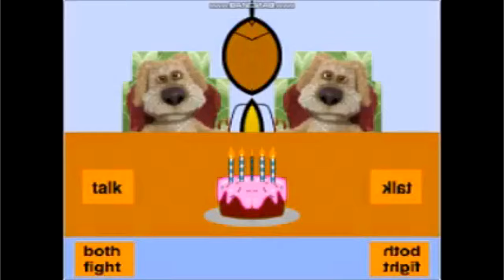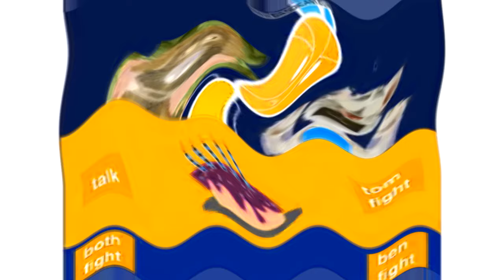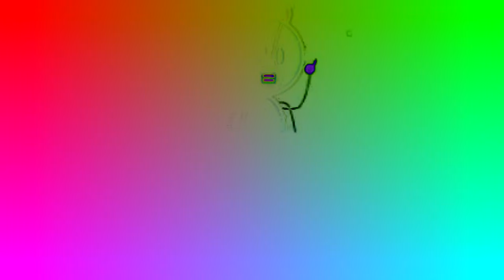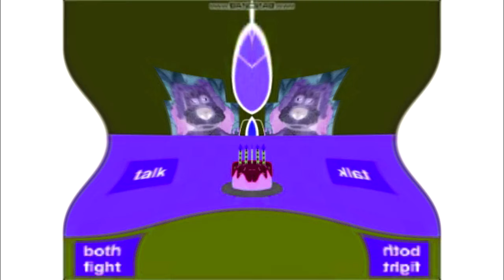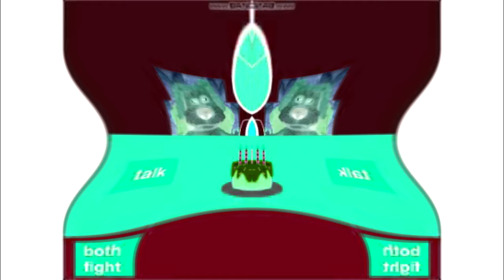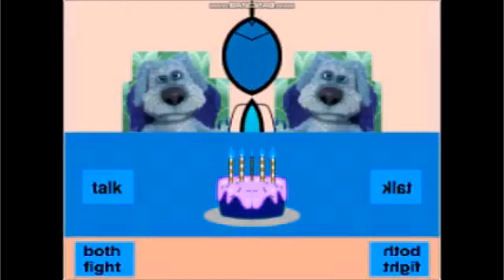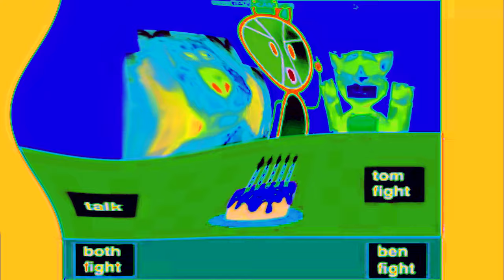Talking Tom No No No V3 Effects Extended Effects Extended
Software used:
Vegas Pro 12
NewBlueFX
IL Vocodex (VST)
Orange Vocoder (VST)
Bitcrusher (VST)